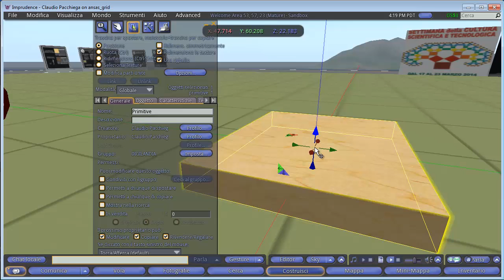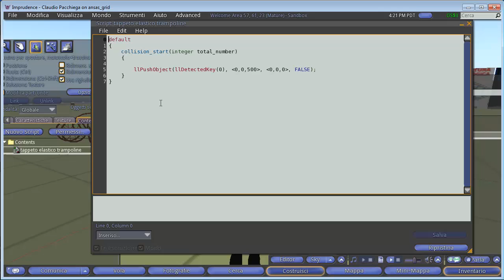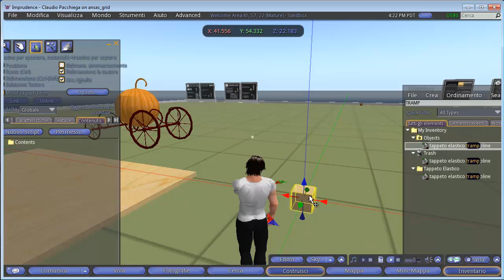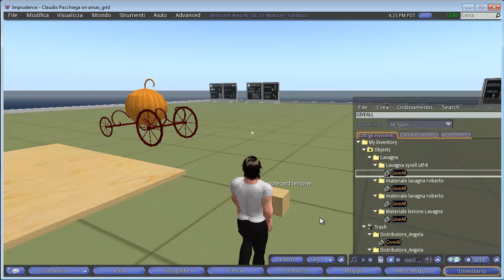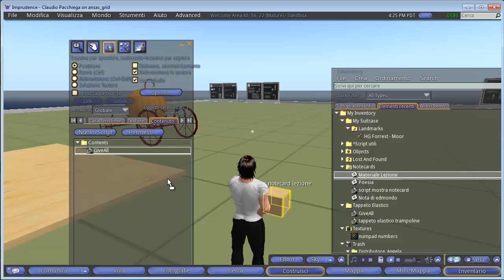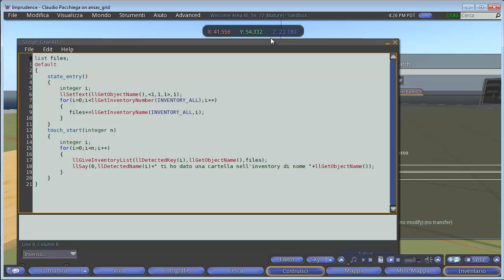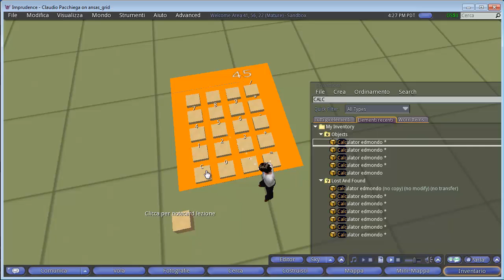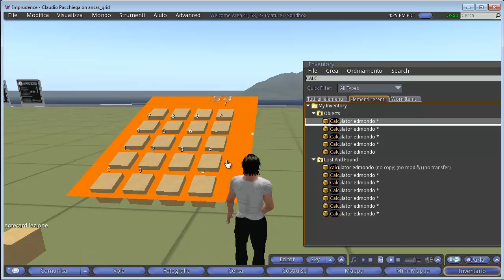Edmondo 19 Marzo 2014 Calcolatrice Giver Trampoline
Lezione di Scripting del 19 Marzo 2014 in Edmondo...
Perdonate la voce un po' travisata dal raffreddore :)

L'oggetto assemblato lo trovate nel mio negozio non appena lo metterò..